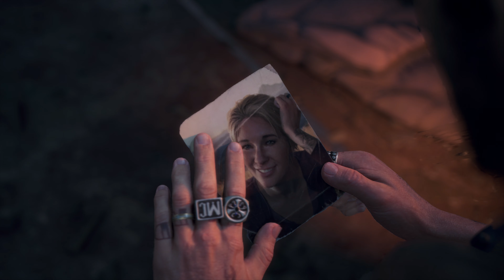Days Gone Walkthrough (PS4 Pro 4k 60FPS 2160p) Part.10